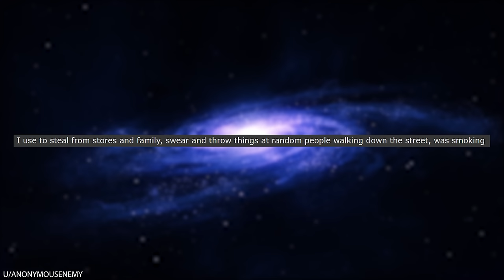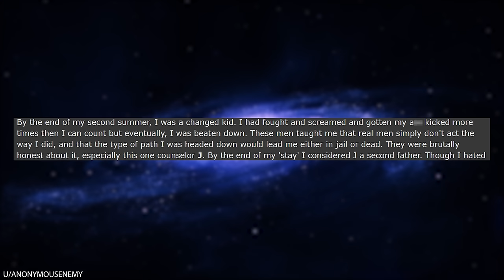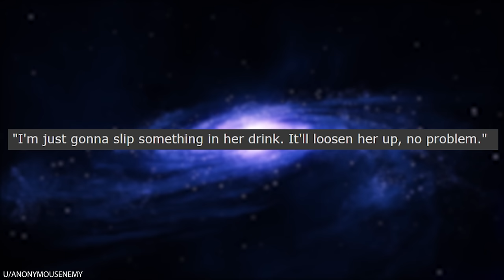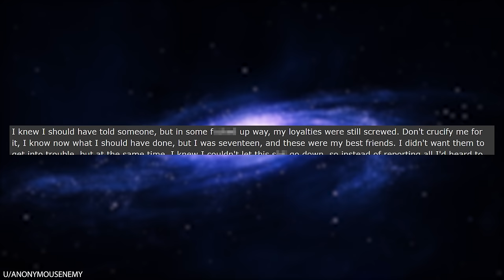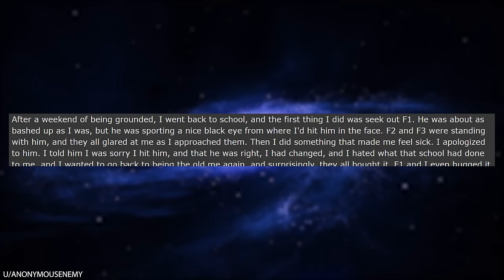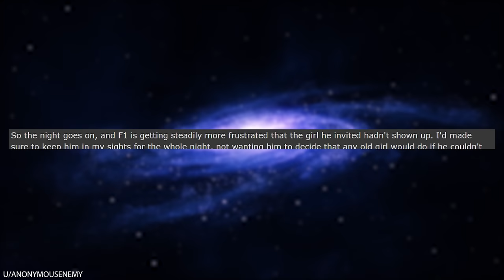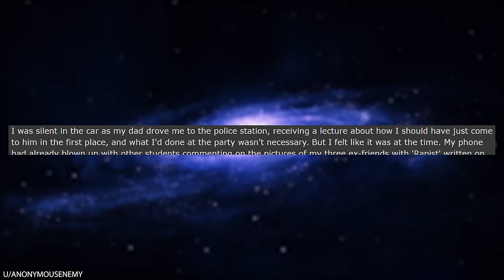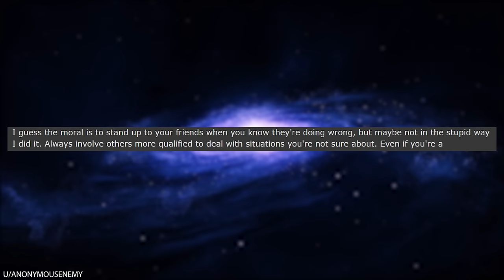r/Nuclearrevenge High-Schooler Sends R*pist to PRISON! Funny Reddit Posts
r/Nuclearrevenge takes revenge stories to a whole new level. You thought r/prorevenge was intense? Get ready for some truly life-destroying tales of epic revenge, complete with multiple felonies and jail time. The OP in this story goes to incredible lengths to ruin the lives of his former friends in a post that's truly worthy of the subreddit NUCLEAR REVENGE!